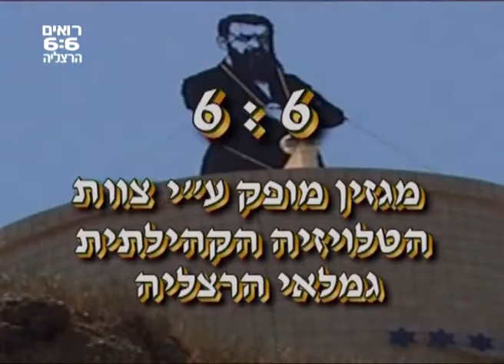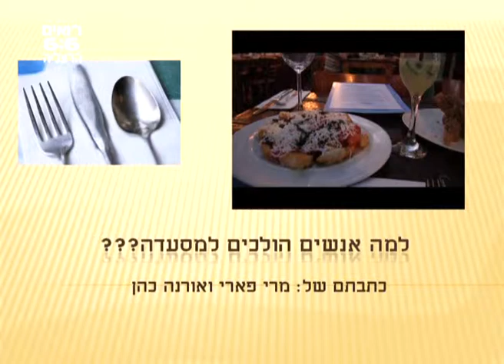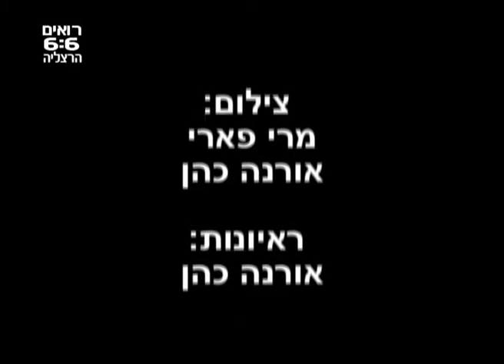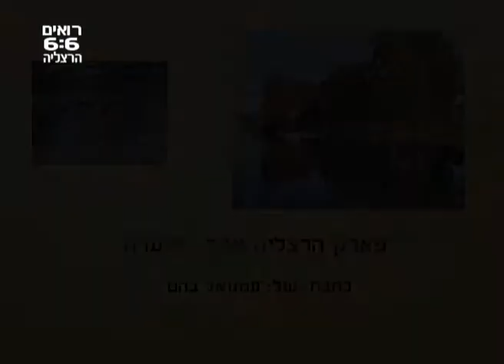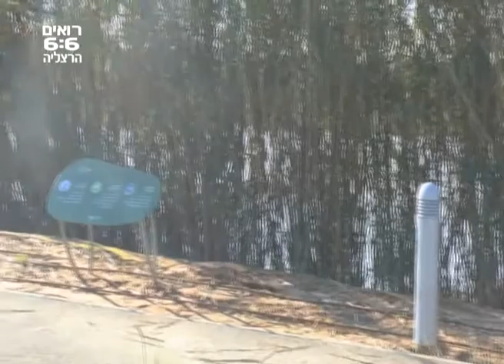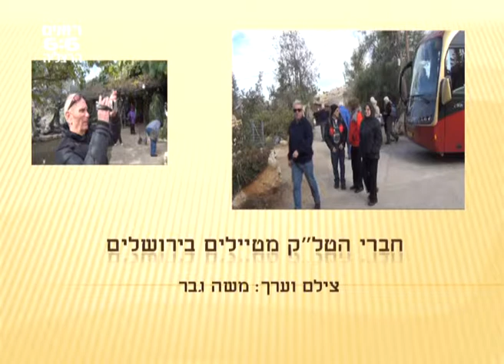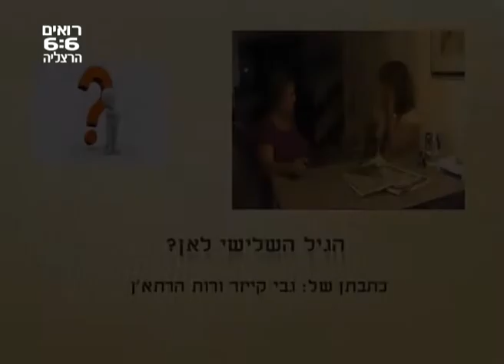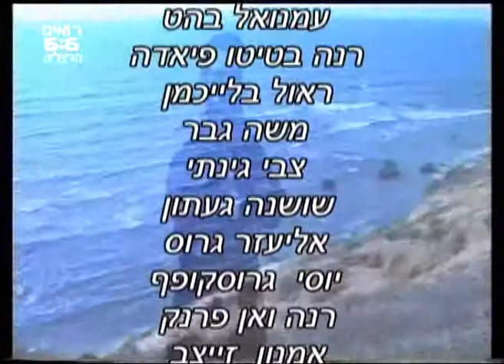מגזין הטלוויזיה הקהילתית "רואים 6:6" הרצליה - פברואר 2014- magazin february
תוכן מגזין הטלוויזיה הקהילתית "רואים 6:6" הרצליה
1.  קליפ זריחה-שקיעה של אביגדור פוריץ
2. למה אנשים הולכים למסעדה? כתבתן של מארי פארי ואורנה כהן.  ערך:  משה גבר, בהדרכת ישי בונה
3. האם לנהיגה בקלנועית צריך רישיון?  כתבתה של רנה בטיטו פיאדה.  ערך:  עמנואל בהט, בהשתתפות שוש כרמל
4.  פארק הרצליה אחרי הסערה - קליפ של עמנואל בהט
5.  חברי קבוצת טל"ק מטיילים בירושלים. צילם וערך:  משה גבר
6.  הגיל השלישי לאן? כתבתן של גבי קייזר ורות הרתא'ן.  מנחה ועורך:  דני לן

עריכת קטעי קישור:  אביגדור פוריץ

מנחה הקבוצה:  ישי בונה
רכזת הקבוצה:  אלישבע לבבי